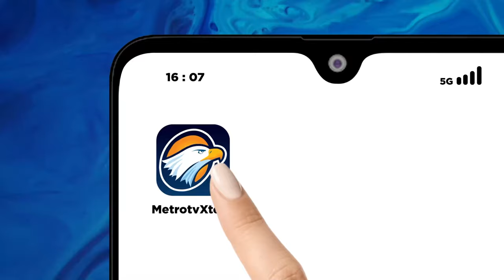Pantauan Arus Balik di Kawasan Brebes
MetroTV, Arus lalu lintas kendaraan arus balik mudik lebaran 2024 mulai mengalami peningkatan di Kawasan Brebes pada Sabtu,(13/4/2024). Untuk informasi lengkapanya akan disampaikan oleh Jurnalis Metro TV Bernardin Mario Dari Brebes, Jawa Tengah.